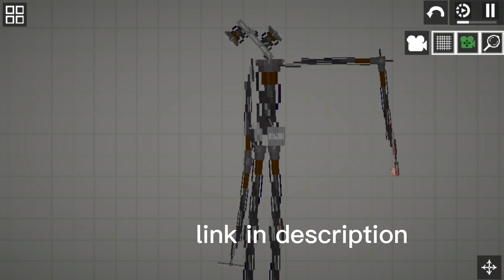i make a siren head! tutorial by : @The Proficient Builer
finally link is here guys